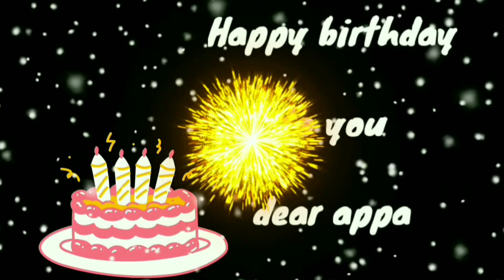Birthday wishes to dear appa | Lakshan Creative Ideas